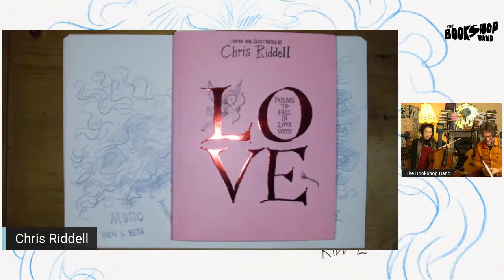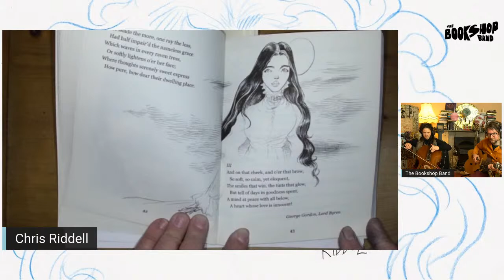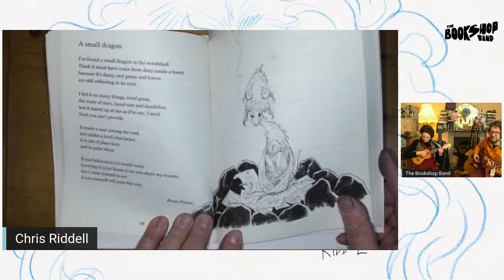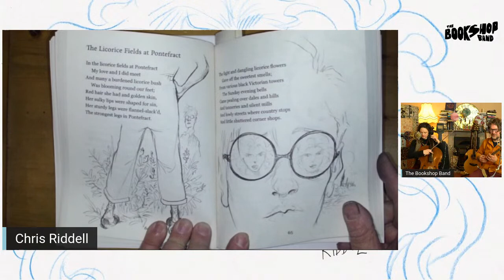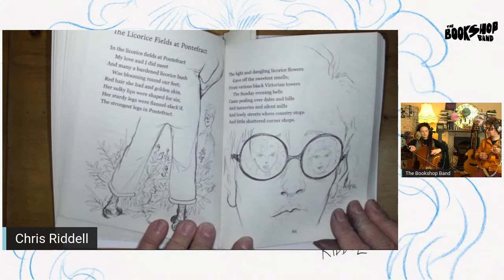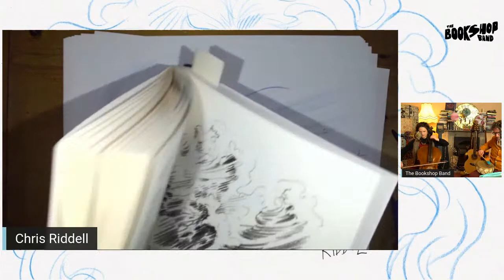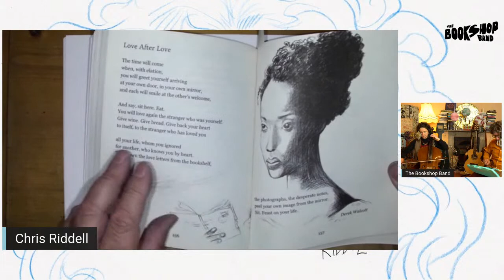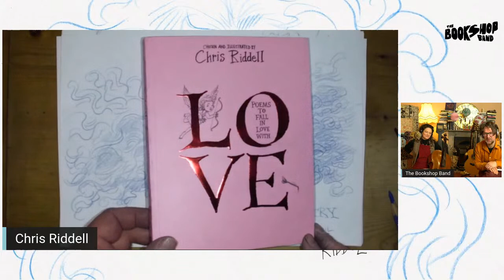The Lockdown Book Show VALENTINE'S DAY SPECIAL with Chris Riddell & The Bookshop Band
Cosy up on Valentine's Day at 8.30pm (GMT) with The Bookshop Band and multi-award winning illustrator Chris Riddell for an evening of books, music, poetry and drawing. The band will delve into their romance section to play songs for Chris Riddell to draw to, and Chris will read from his new illustrated collection Poems To Fall In Love With, underscored with music from the band.

A free LIVE STREAMED show for all, with an optional TIP JAR (with 20% going to MIND)

Poems To Fall In Love With - collected and illustrated by Chris Riddell